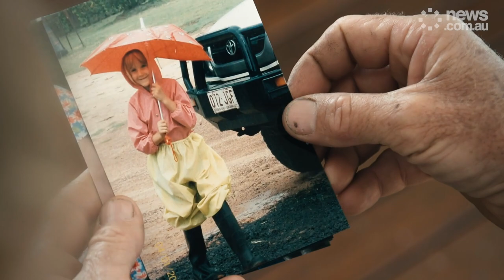Weaving Magic from Calypso® Mango seeds - Perfection Fresh Australia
A dress made from Calypso® mangoes? You've got to see it to believe it.
The 17-year-old daughter of our Calypso® growers, Kylie and Sam Collins, designed and created a beautiful ball gown made from 1400 mango seed husks.

More flesh, less seed! That’s what our Calypso® mangoes are all about. The golden daughter of a Kensington Pride and Sensation Mango, the Calypso® takes the best of both varieties. Pure, juicy sweetness with a soft, fibre-free flesh. A smaller seed and a plump, blushing cheek. What a charm to eat!

Want more delicious recipes? Head on over to Perfection Fresh Australia's